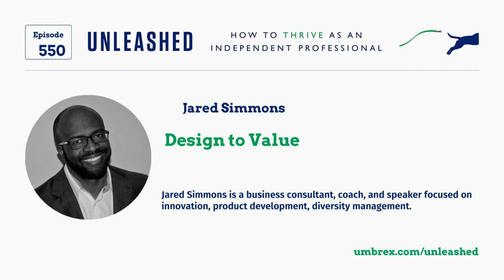550. Jared Simmons, Design to Value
Show Notes:

 In this episode of Unleashed, Will Bachman talks to Jared Simmons, business consultant, coach, and speaker, on design to value. Jared defines the term ‘design to value’, offers examples of how it can be used, and talks about the various steps involved.

 Using the example of a design to value playbook, Jared talks through each essential step that should be included.

 Step one is defining value and creating a shared understanding of it. This involves getting everyone on the same page about the intended purpose. Understanding value involves both the company running the project and the end consumer of the product. The project's goals should be determined, such as cutting costs, making it more of a premium, or growing volume.

 Step two is mapping out the value chain end to end, from materials to end use, and understanding the basic cost structures associated with each step. This ensures that the project is designed to value both the organization and the end consumer. Jared discusses the importance of mapping the value chain for a product or project.

 Step three is understanding consumer priorities and preferences which is crucial in determining what they care about and are willing to pay for.

 Step four involves mapping these preferences to each other, such as the cost of delivery or raw material(s).

 Step five is creating projects and programs to capture defined value.

 He emphasizes the need for a shared understanding of who is responsible for which steps in the value chain, including incoming raw materials, converting them into products, and the decision rights and responsibilities within those steps. He also highlights the importance of understanding how each person in a large company works with different materials and services, and what they are trying to accomplish within their roles, such as procurement, shipping costs, currency, and supplier selection.

 Jared advises senior associates to understand high-leverage starting materials and manage them effectively to achieve cost savings. He emphasizes respecting the intelligence and effort of those involved in the value chain and not just looking at the price but also considering what makes the cost palatable for the procurement person and the rest of the organization.

 Mapping the value chain is a crucial step in achieving cost optimization in a product or project. It requires a deep understanding of the decision rights and responsibilities within the organization, as well as respecting the intelligence and effort of those involved.

 Internal and External Benchmarking

 Jared discusses the importance of internal benchmarking in converting products across the entire value chain. He believes that external benchmarking can be problematic due to the lack of context on how other organizations reached their goals and the capital and labor involved. Jared suggests that internal benchmarks are more valuable than external benchmarks because they provide a full picture of what is driving each number.

 In terms of understanding consumer preferences, he breaks down this into functional and psychographic segmentations. Psychographic segmentation involves the product's benefit and the belief about the product, while functional segmentation focuses on the features. To determine consumer preferences, he uses a combination of qualitative and quantitative research methods, such as one-on-one interviews, focus groups, dyads, and triads.

 Quantitative research can involve concept-driven non-concept-driven questionnaires to gather quantitative data on consumer preferences. One-on-one interviews allow for depth and richness in understanding consumer preferences, while dyads allow for more nuanced responses from multiple people. Triads involve three or four participants, while focus groups typically involve 468 participants. Conjoint analysis is another method used to set up quantitative research that gets results. This method helps to understand the trade-offs between different product features and price points. In conclusion, Jared emphasizes the importance of internal benchmarking and understanding consumer preferences to successfully convert products across the entire value chain. By utilizing various methodologies and techniques, businesses can gain valuable insights into their target audience and improve their product offerings.

 Reducing Product Cost while Maintaining Value

 To determine which features people care about and will pay more for, Jared states that they need to conduct research on multiple dimensions. This involves building a functional prototype that people can interact with and react and respond to. He also mentions the importance of defining a north star to ensure all departments understand the direction. He mentions a few crucial steps, including: Integrating consumer research, supply chain knowledge, cost structure, and consumer preferences. It's not just about math; it's about...